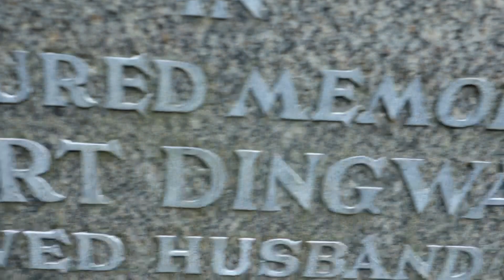Dingwall Ancestry, Glasgow